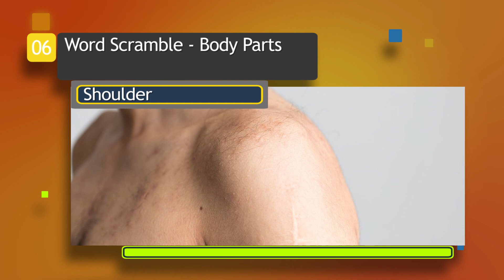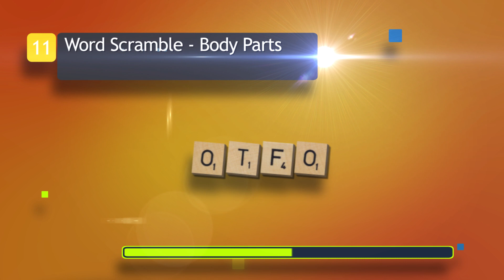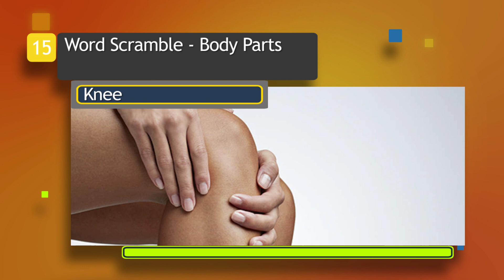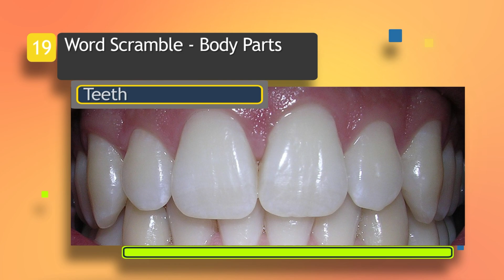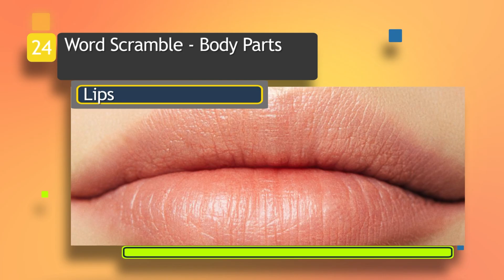Human Body Parts Quiz | Easy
How well do you know the human body?

TAKE THE QUIZ AND WRITE IN THE COMMENTS HOW MANY YOU GOT IT RIGHT!!